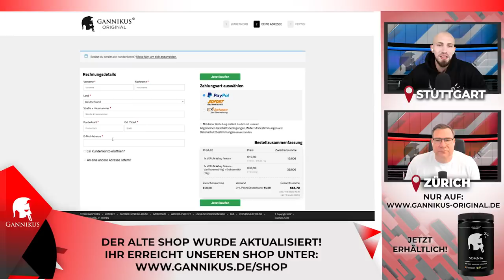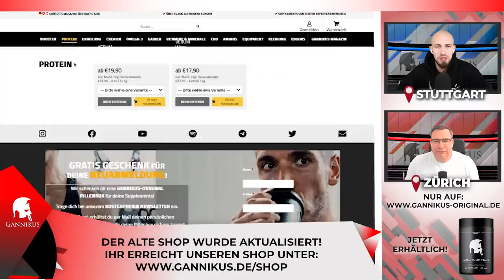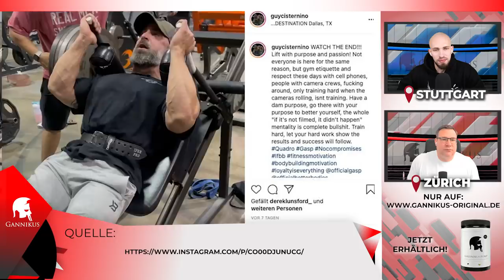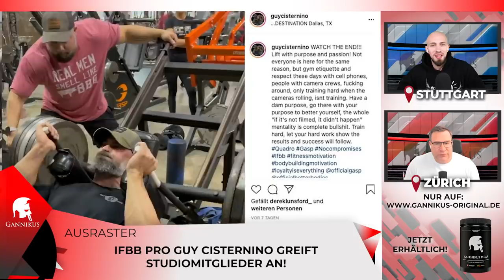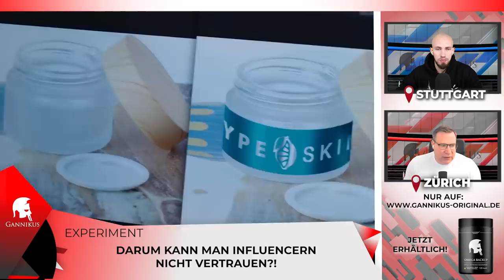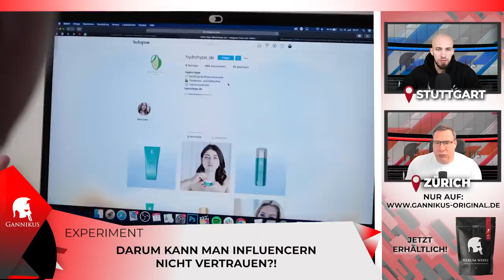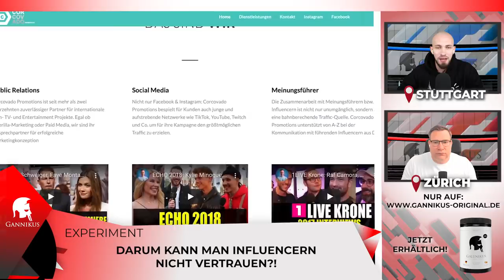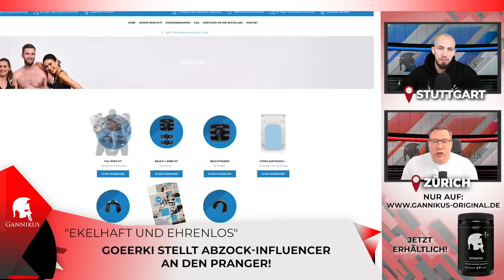More-ESN-Fusion offiziell?! Hollywood-Matze im Trash-TV! Werner Kieser verstorben!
Diese Folge der GANNIKUS News hat aufgrund des Ausfalls in der Vorwoche fast Spielfilmlänge. Themen sind unter anderem der Tod von Werner Kieser, die Fusion von ESN und More Nutrition sowie die New York Pro!

00:00 Alle News zum Nachlesen 📰

▶ 07:28 Deutschlands neuer IFBB Pro!

▶ 13:19 Emir Omeragic verpasst Pro Card nur knapp!

▶ 21:30 Nick Walker pulverisiert die Konkurrenz!

▶ 25:55 Iron Mike muss erneut unters Messer!

▶ 32:56 IFBB Pro Guy Cisternino greift Studiomitglieder an!

▶ 39:20 Darum kann man Influencern nicht vertrauen?!

▶ 46:36 Goeerki stellt Abzock-Influencer an den Pranger!

▶ 51:33 Fitnesspionier Werner Kieser verstorben!

▶ 58:00 In dieser TV-Show wird Hollywood Matze zu sehen sein!

▶ 1:07:45 More-ESN-Fusion offiziell?